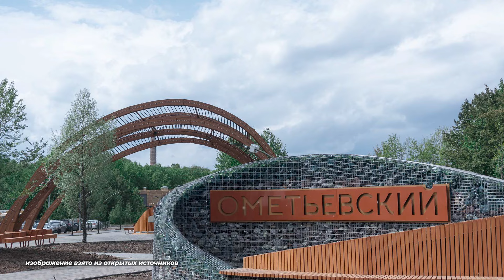Замечать прекрасное: бердвотчинг для чайников // "КАК ТАК?" Выпуск 18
Привет!
Слышите птиц за окном? А можете наблюдать их? Если нет, то бегом смотреть наш выпуск о гражданской орнитологии и бердвотчинге. О том как и где наблюдать за пернатыми жителями нашей планеты рассказала София Хохлачева - орнитолог, студентка Института Экологии и природопользования КФУ.
00:00 - 01:04 Вступление
01:04 - 01:33 Что такое «бердвотчинг»
01:33- 03:18 Как увлекли птицы?
03:18 - 07:19 Что необходимо, чтобы наблюдать за птицами?
07:19 - 08:39 Когда наблюдать за птицами ?
08:39 - 11:59 Где наблюдать за птицами?
11:59 - 14:06 Не беспокойте птиц
14:06 - 16:29 Как хобби может помочь науке?
16:29 - 19:51 Что там интересного у птиц?
19:51 - 22:32 Как дела у казанских птиц?
 22:32 - 24:33 про орнитологическую тропу
24:33 - 25:21 Город для птиц – как это?
25:21 - 27:39 Чем полезен бердвотчинг?